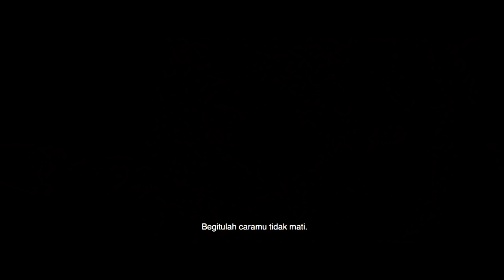Foxtrot Six - Official Trailer | Oka Antara, Julie Estelle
Mempersembahkan OfficialTrailer film terbaru produksi Rapid Eye Pictures & MD Pictures, Foxtrot Six yang disutradarai oleh Mario Kassar 🎬

Pada masa depan, perubahan iklim membuat ekonomi dunia terbalik. Makanan menggantikan minyak sebagai komoditas paling berharga. Indonesia menjadi negara adikuasa ekonomi berikutnya, ketika pemerintahnya diambil alih oleh partai politik jahat: Piranas.

Angga Saputra (Oka Antara), mantan marinir yang menjadi anggota parlemen dari Piranas, memiliki misi utama: menjaga moral dan kepatuhan rakyat, dan menghentikan kelompok pemberontak bawah tanah. Kelompok lain menyebut diri mereka Reformasi. Saat menjalankan tugasnya, Angga ditangkap oleh kelompok Reformasi. Angga bertemu tunangannya yang dianggapnya sudah mati, mantan jurnalis Sari Nirmala (Julie Estelle). Angga mengetahui bahwa Partainya berbohong: mengekspor banyak bahan makanan dengan mengorbankan rakyatnya sendiri. Ketika markas Reformasi diserbu, Angga tidak punya pilihan selain menyelamatkan Sari dan orang-orang lainnya dan melarikan diri. Angga bergabung dengan empat mantan rekan setimnya di Marinir: Oggi (Verdi Solaiman), Bara (Rio Dewanto), Ethan (Mike Lewis), dan Tino (Arifin Putra), ditambah pembunuh misterius, Spec (Chicco Jerikho).

Keenamnya menemukan rencana jahat Piranas: Operasi Bendera Palsu untuk melenyapkan Reformasi dan simpatisan mereka. Keenamnya harus bekerja sama untuk menyelamatkan jutaan nyawa.